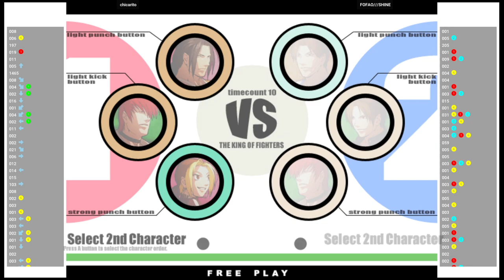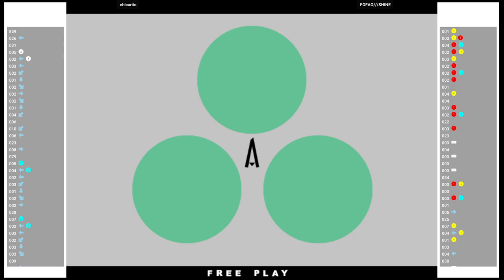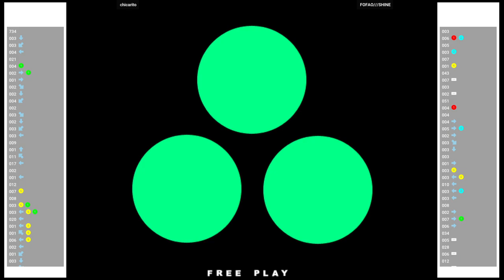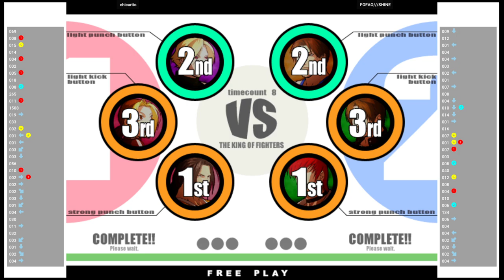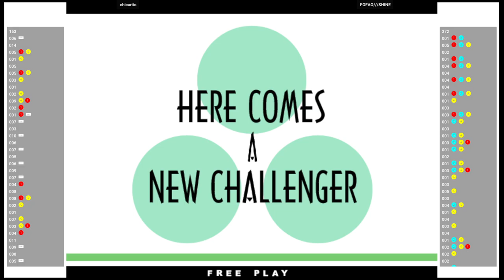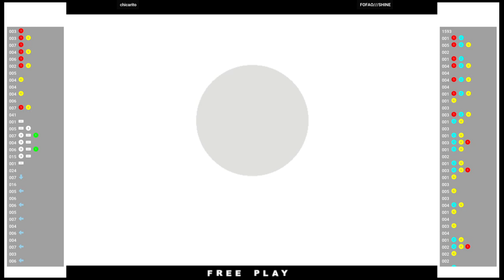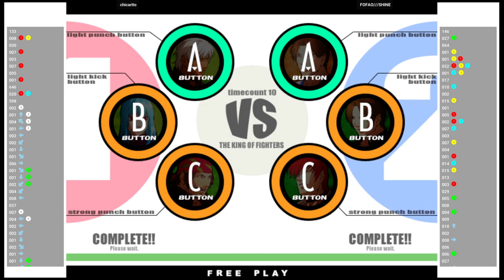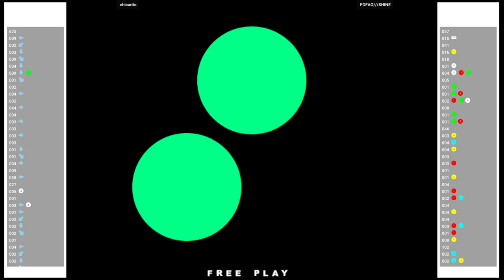KOF XI 🕹 chicarito VS FOFAO///SHINE | Fightcade